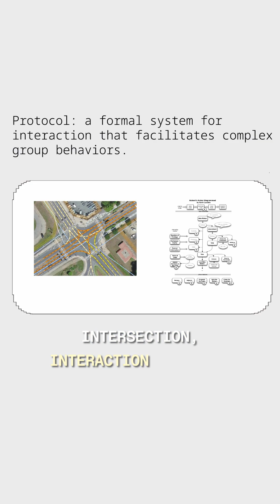What is a protocol? The internet is a network of protocols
What is a protocol? a16z crypto CTO Eddy Lazzarin explains protocol design in the context of blockchains and beyond.

As a reminder, none of the content should be taken as investment, business, legal, or tax advice; please for more important information, including a link to a list of our investments.